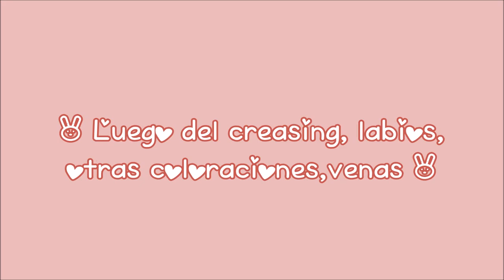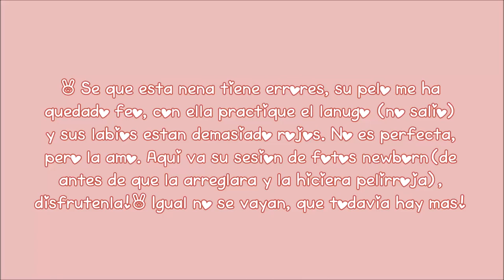[REBORNING] 👶🍼Renaciendo a bebé Elisa y SESIÓN DE FOTOS NEWBORN!🍼👶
♡RANDOM♡
Vlogs de compras, colecciones de ropa,chupetes,tags,etc.